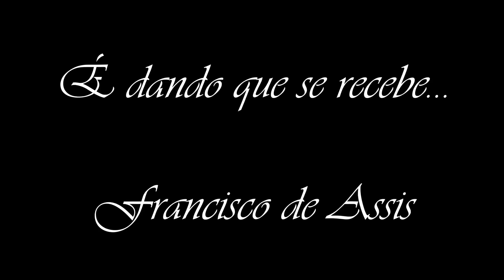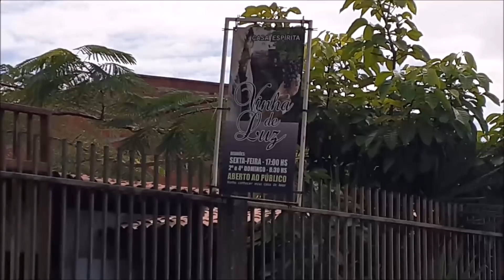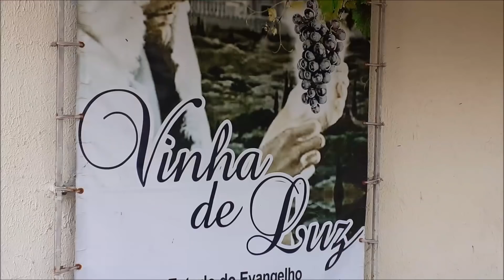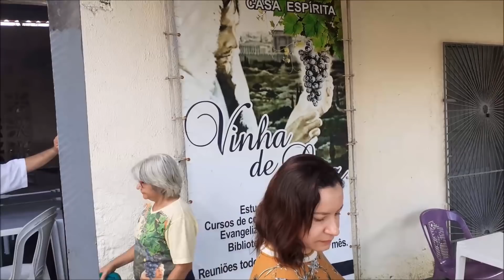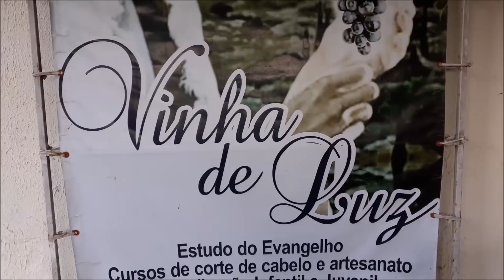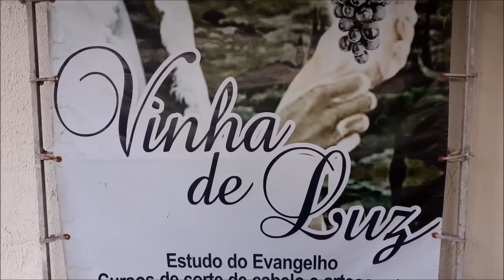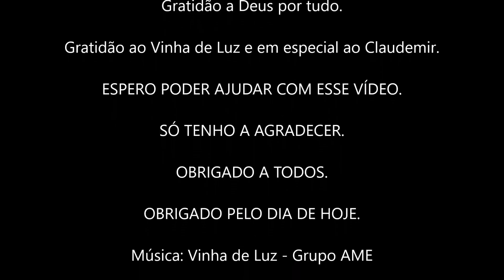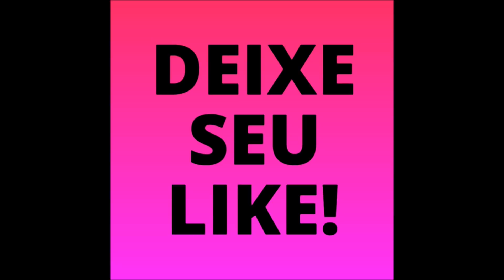Vinha de luz - Rosa do Deserto e Solidariedade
Hoje fiz um vídeo diferente... fui convidado pelo meu amigo Claudemir para participar de uma ação social no Vinha de Luz, então levei 20 mudinhas para doar e me dispus a ajudar no que fosse preciso. Foi uma experiência muito linda.

Quem quiser doar para o Vinha de Luz deixo aqui duas opções:

Ag: 1218-1
Conta Corrente: 60917-x
Claudemi da Silva de Souza. CPF 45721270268

Bradesco
Agência 610-6
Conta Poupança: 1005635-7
Casa Espírita Vinha de Luz
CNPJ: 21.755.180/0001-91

GRATIDÃO A DEUS.

COMPARTILHE!